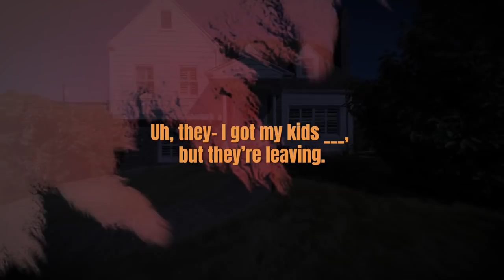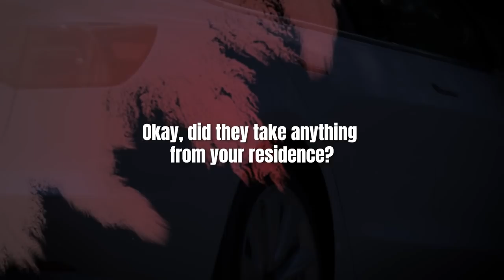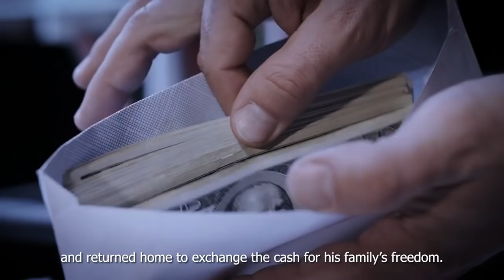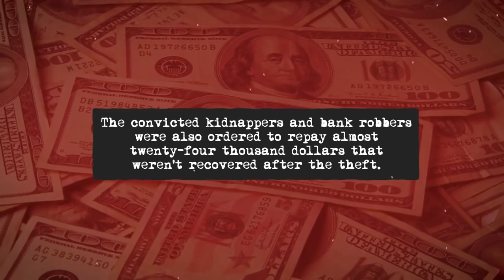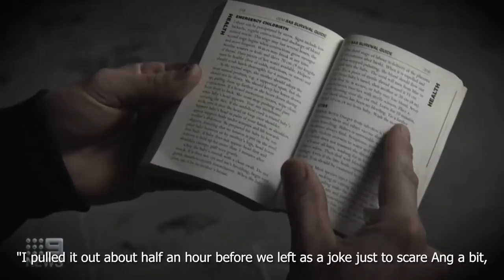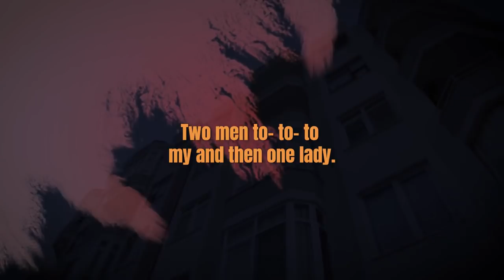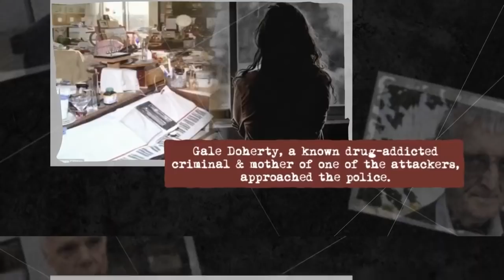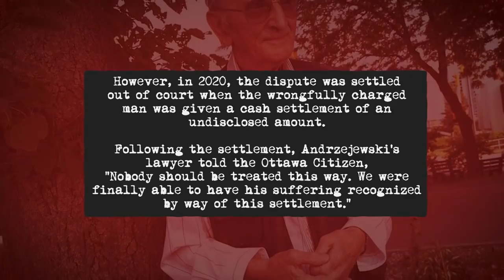83-Year-Old Beaten and Jailed | 911 Calls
00:00 Bank Manager's Family Taken Hostage
In July 2015, bank robbers held a bank manager's family hostage for 17 hours before fleeing the scene.

12:35 Baby Born on the Side of the Road
A baby was born on the side of busy freeway.

17:55 83-Year-Old Beaten and Jailed
In May 2012 an Ottawa (Canada) man dialed 911 after his apartment house neighbors broke in and assaulted him. During the 13-minute call the calltaker struggled to obtain information from him.